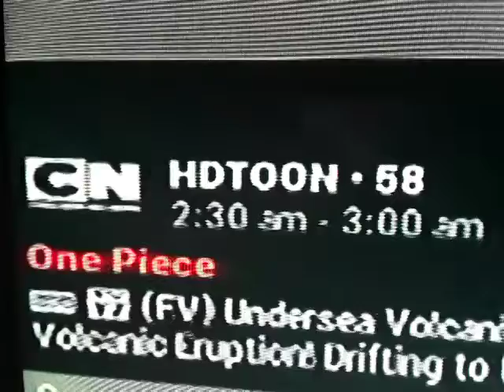Toonami Schedule 2/20/22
Another 12:00 to 4:00  AM of Shenmue, Attack on Titan, One Piece, Assassination Classroom, Made In Abyss, Naruto Shippuden & Cowboy Bebop